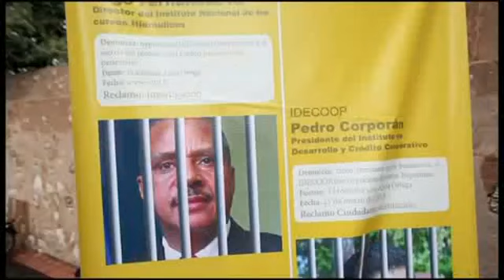Protestan contra la corrupción en República Dominicana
Decenas de dominicanos exigieron al presidente del país, Danilo Medina, la destitución de varios funcionarios a quienes acusan de cometer supuestos actos de corrupción, y le advirtieron que si continúa evadiendo su responsabilidad se convertirá en "cómplice" del robo sistemático.